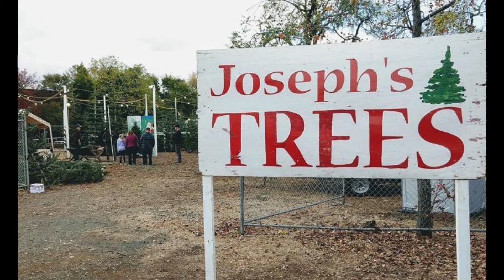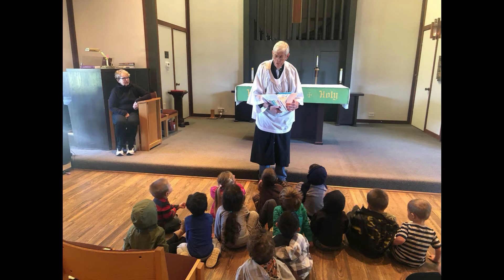A new look at St John's